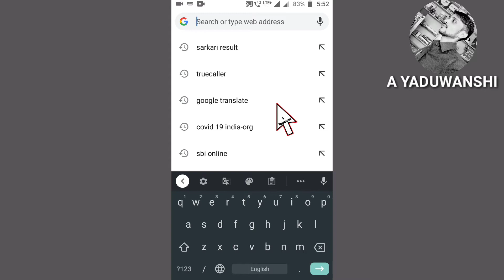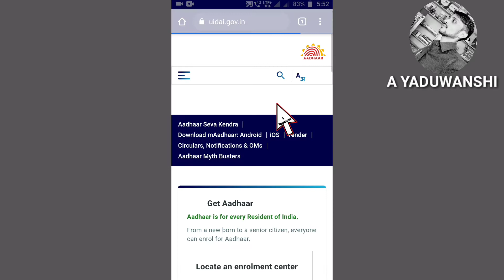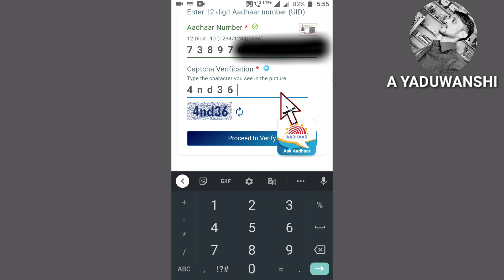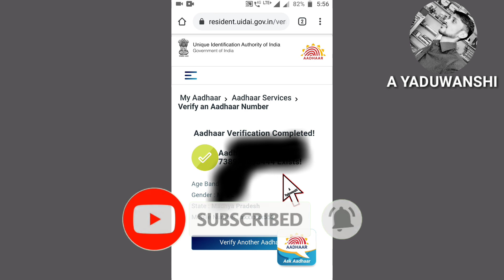Aadhar card verify kaise kare | how to verify Aadhar card | Aadhar number verify kaise kare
दोस्तों इस वीडियो में मैंने आपको बताया है कि आप अपना आधार नंबर किस प्रकार से वेरीफाई कर सकते हैं और मोबाइल नंबर आधार से लिंक है या नहीं कैसे पता कर सकते हैं बड़ी आसानी से